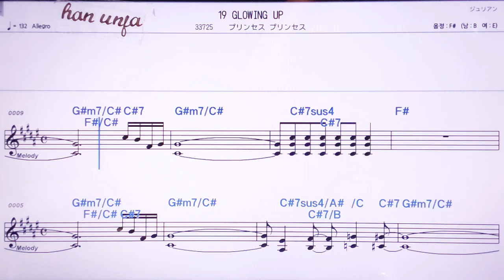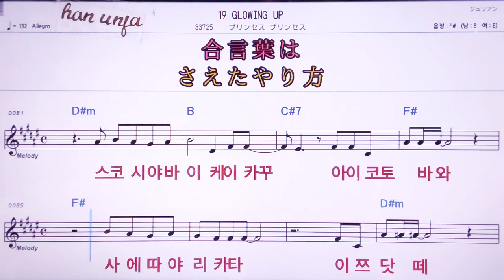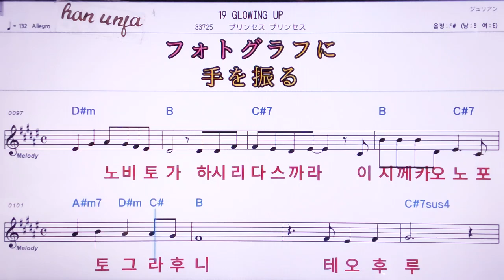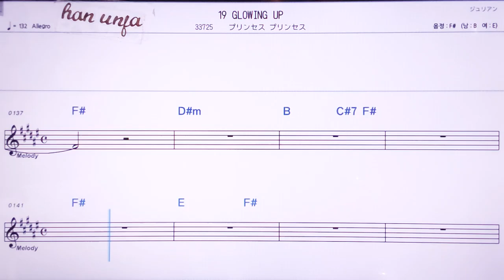💖19 GLOWING UP/프린세스 프린세스 👍MR,노래방, 악보, 코드,Karaoke With Sheet Music